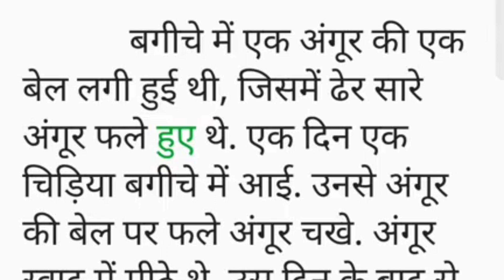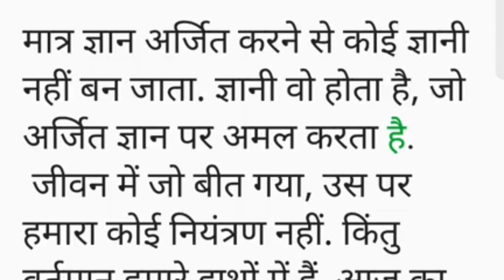चिड़िया की सीख । 🙋👍🖤🇮🇳✝️📚📖❤️